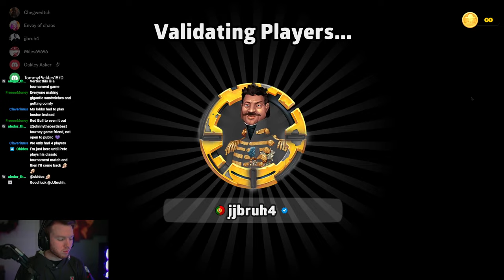Round 1 of The Risk Legends Tournament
White - Chedwtch
Purple - Envoy of Chaos
Red - Miles
Blue - Tommy
Black - Me
Yellow -

JJbruhh